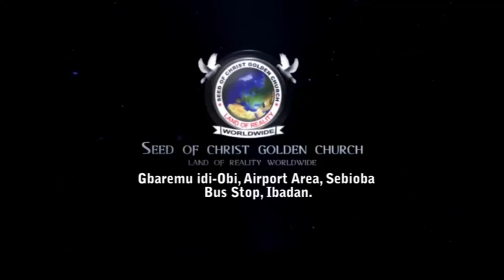IRI OWURO {MORNING DEW} Tuesday 1st November 2022 with Babasebioba